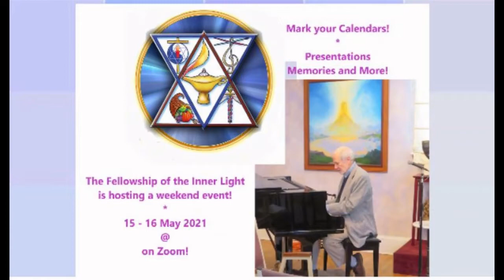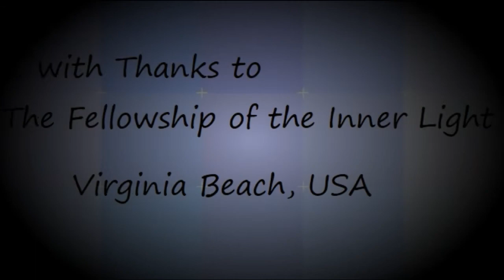Stephen Haslam - What I Learned From Paul Solomon About Unconditional Love (2021)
What I Learned From Paul Solomon About Unconditional Love
(When No One Was Looking!)

Our very own Stephen Haslam is sharing his wisdom this Sunday, May 16, at the Fellowship, broadcasting from Houston.
"I spent a lot of time with Paul Solomon when no one else was looking. I wanted to know what makes this guy tick when he’s not on stage, when he is alone and he knows no one is judging whether he fits their image of being a spiritual teacher.
To me these experiences were often both a blessing and a curse. Who Paul was “behind the proverbial curtain” taught me more about unconditional love than all the books he wrote and lectures he gave.
I’ll share some stories with you!"